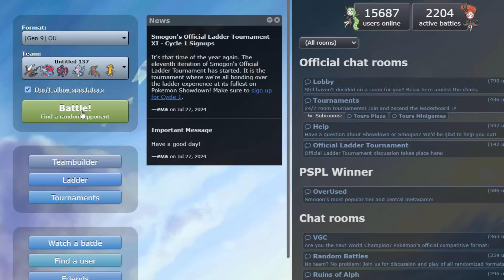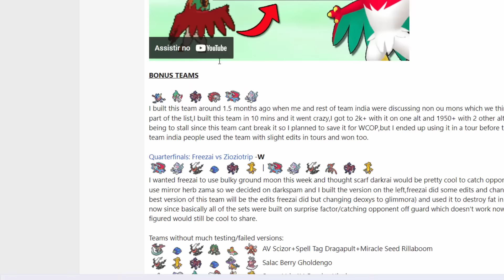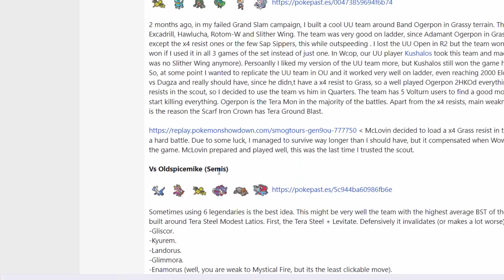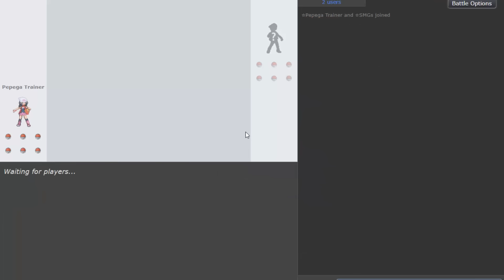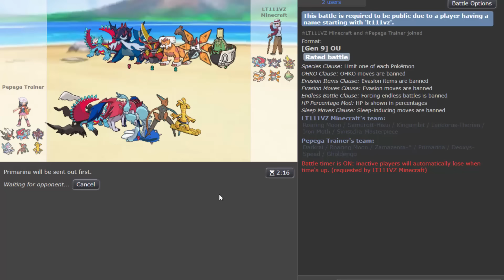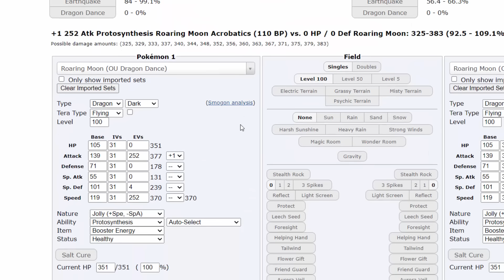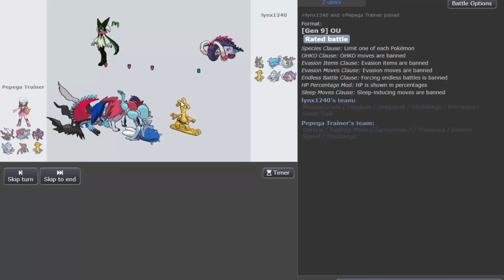EJECT PACK DEOXYS SPEED É INSANO (ou não).